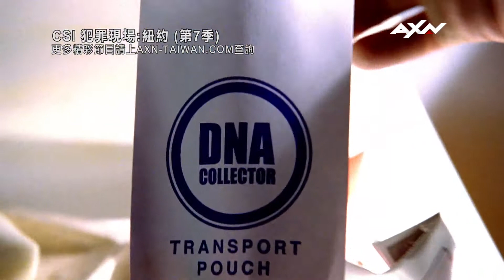AXN《CSI犯罪現場:紐約》第七季 CSI: NY 第十三集精彩片段｜週一至週五 晚間 9 點 播出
🔎【週一至週五 晚間 9 點】🔎CSI犯罪現場紐約第七季

✨第十三集精彩片段
究竟是誰在說謊?第五張邀請函、盛裝打扮遇害、可疑血跡等等謎團，同樣也是非常精彩的一集！

🔎《CSI 犯罪現場:紐約 第7季》🔎
🕘播出時間：週一至週五 晚間 9 點
📣重播時間：週一至週五 上午 9 點、下午 3 點